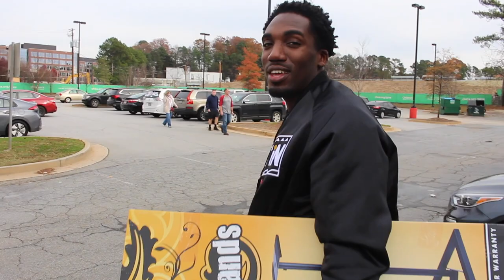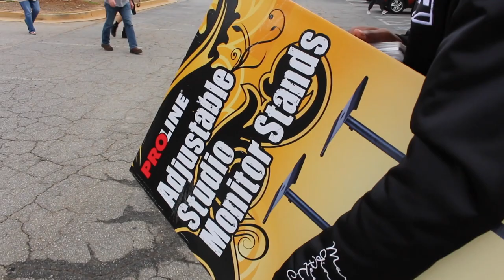King Martin Vlog Ep.1: New Music + Shopping at Guitar Center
Deezy On Da Beat goes shopping for new studio equipment at Guitar Center. He also hints on new music releasing soon!

Follow Deezy On Da Beat